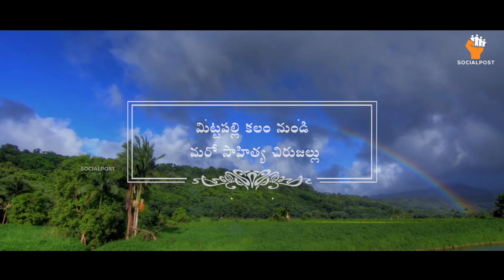Vaana Koyila Song by Mittapalli Surender | వాన కోయిల పాట | MittapallySurender | Promo | Socialpost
మిట్టప‌ల్లి సురేంద‌ర్ కలం నుంచి జాలువారిన మ‌రో ఆణిముత్యం
తొల‌క‌రి జ‌ల్లుతో మురిసిపోతున్న‌ ప‌ల్లె..
ఆ ప‌ల్లె చాటున బ‌తుకీడుస్తున్న కులాలు, కుటుంబాలు
బంధాలు, అనుబంధాలు ఎటుపోతున్న‌వి, ఏమైపోతున్న‌వ‌నే కోణంలో
ప్ర‌తీ ఒక్క‌రి హృద‌యం చ‌లింపోయేలా సోష‌ల్ పోస్ట్ ఆధ్వ‌ర్యంలో వ‌స్తున్న మిట్ట‌ప‌ల్లి సురేంద‌ర్ వాన‌కోయిల సాంగ్...
దీన్ని త‌ప్ప‌క చూడండి... ప‌ది మందికి షేర్ చేయండి...

Mittapalli Surender is an Telangana film Lyricst, who has worked predominantly in Telugu movie industry. Mittapalli Surender has worked in popular movies like Jai Telangana, Poru Telangana.

మిట్టపల్లి సురేందర్ వరంగల్ జిల్లాకు చెందిన తెలుగు జానపద, సినీ గీతరచయిత.తెలంగాణ ఉద్యమానికి పాటలకు ఊపిరి పోసిన పల్లెకవి సురేందర్. తలరాతను మార్చే బతుకుకోసం ఎదిరించి పోరాడమని తన పాటల ద్వారా బోధించినోడు మిట్టపల్లి సురేందర్. తెలంగాణ కోసం అమరులైన యువకుల బలిదానాల మీద ఆయన రాసిన "రాతిబొమ్మల్లోన కొలువైన శివుడా పాట" బహుళ ప్రజాదారణ పొందింది. ప్రముఖ దర్శకులు ఆర్.నారాయణమూర్తి ఆ పాటను తన పోరుతెలంగాణ (2011) చిత్రంకోసం వాడుకున్నారు. అదే పాటకుగానూ 2011లో సురేందర్ నంది అవార్డును అందుకున్నారు. సురేందర్ ఇప్పటివరకు దాదాపు 300ల ప్రైవేట్ సాంగ్స్ రాశారు, తొమ్మిది సినిమాలకు 20దాకా పాటలు రాశారు.

Mittapally Surender 's Vaana Koyila Song | వాన కోయిల పాట | MittapallySurender | Promo | SocialpostMittapally Surender 's

mittapallisurender,mittapalli surender songs,mittapalli surender telangana songs,mittapalli surender latest telangana songs,mittapalli surender songs list,
mittapalli surender telangana songs v6,mittapalli surender telangana video songs,mittapalli surender bathukamma songs,mittapalli surender new songs,
ittapalli surender interview,mittapally surender songs,mittapalli surender movie songs,singer mittapalli surender songs,Bithiri Sathi ANTI VIRUS Latest Song,Bithiri Sathi Anti Virus Song,SOCIALPOST,mittapalli surender Bithirisathi Song